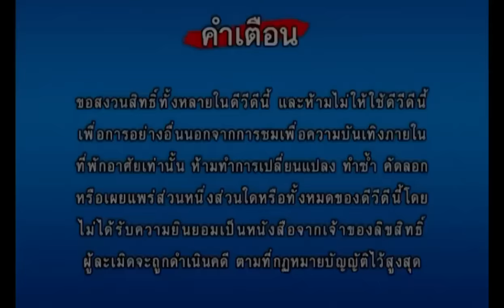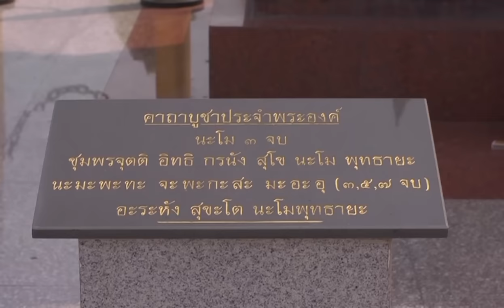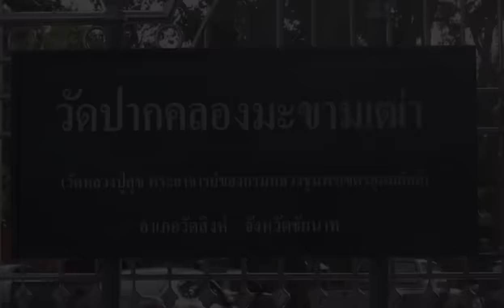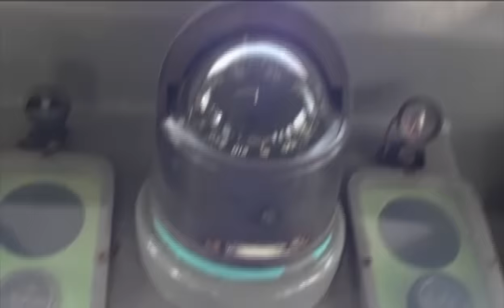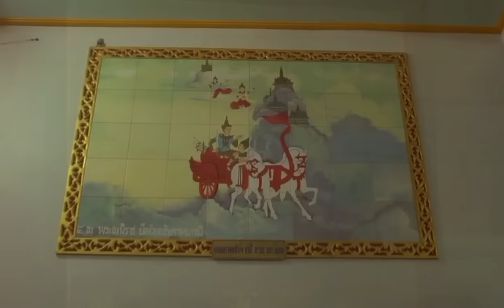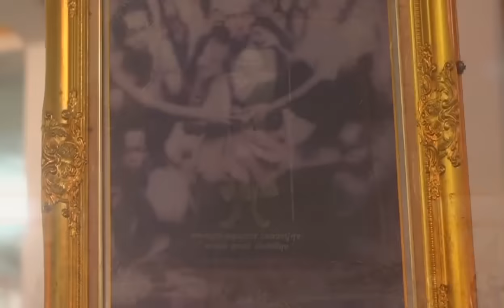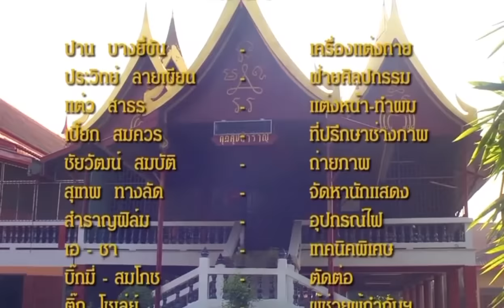อิทธิฤทธิ์หลวงปู่ศุข(เต็มเรื่อง)(2005)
เรื่องย่อ หลวงปู่ศุข…เมื่อครบวัยเบญจเพสพอดี ได้ตัดสินใจอุปสมบทที่ “วัดโพธิ์” บางเขน ปัจจุบันชื่อ”วัดโพธิ์ทองลาง” ชอบใช้ชีวิตสันโดษ ไม่ชอบอยู่เป็นที่ จึงออกเดินธุดงค์ตามป่าดงดิบ แสวงหาธรรมเจริญรอยตามพระพุทธเจ้า มีความอดทนศึกษาธรรมและด้านวิชาคาถาอาคมจนแก่กล้า มีการผจญภัยอันตราย จากสัตว์ดุร้ายในป่านานาชนิดนานถึง 15 ปี จึงย้อนกลับบ้านเกิดมาจำพรรษาที่ “วัดพิกุลงาม” แต่ไปบูรณะ “วัดอู่ทอง” ซึ่งเป็นวัดร้างบูรณะใหม่จนสำเร็จ ด้วยการสร้างพระพิมพ์เนื้อตะกั่วแจกจ่ายให้ชาวบ้าน แล้วนำเงินที่ได้ไปสร้างจนสมประสงค์ จึงเปลี่ยนจากชื่อวัดเดิม เป็นชื่อ “วัดปากคลองมะขามเฒ่า” ตามคำร่ำลือที่เล่าต่อ ๆ กันมา